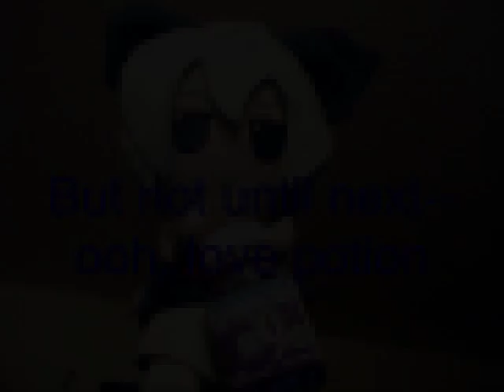Let's Play "Scarlet Devil Mario" 62: Final Path Before Cirno! 8D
...what? The actual FIGHT with Cirno? Well, that's next video, obviously.
...and, yeah, not much else to say here.

"NOW you've done good making it here, really!"
Silly ED, reading the wrong message last time XP